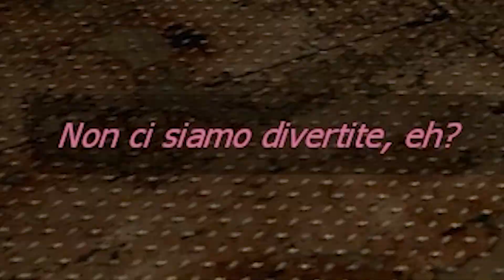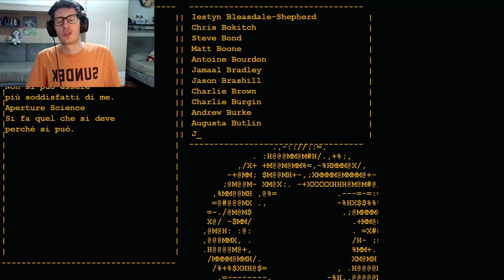The Cake is a Lie [Portal #02] - G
Siamo giunti (un po' presto) alla conclusione di questa serie piena di meme e disagio.
Sperando che questo brave viaggio vi sia piaciuto, io vi auguro una buona visione buhaioli e buhaiole💙

🔱SEGUITECI ANCHE SUI NOSTRI CANALI PERSONALI!⚜️

Allora buhaioli, fistia rahazzi, Mike Buongiorno ragazzi e ragazze!!!
Noi speriamo che questo video vi sia piaciuto e vi invitiamo ad iscrivervi, se non lo avete ancora fatto, per supportarci ogni giorno in tutto il nostro lavoro per voi!
Vi invitiamo inoltre ad attivare la campanellina per rimanere sempre aggiornati e a mettere un like ai nostri video per mostrarci che le serie che vi portiamo sono di vostro gradimento!
In caso contrario... METTETE LIKE LO STESSO O... Portal 2 non arriverà mai.